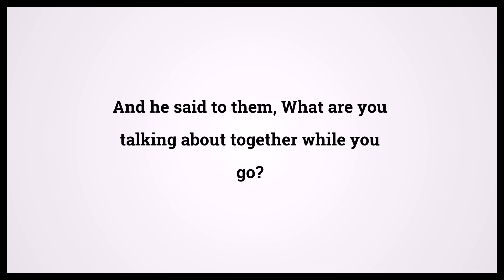Holy Bible Luke 24:17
Video shows Holy Bible Luke Chapter 24 Verse 17: And he said to them, What are you talking about together while you go? Powered by MaryTTS. Text taken from Bible in Basic Edition. Bible Luke 24:17 Bible Learning, what Bible verse says.